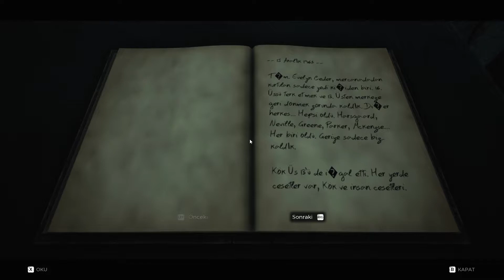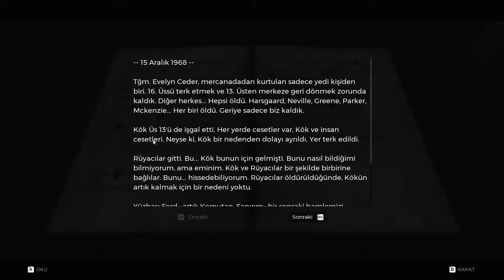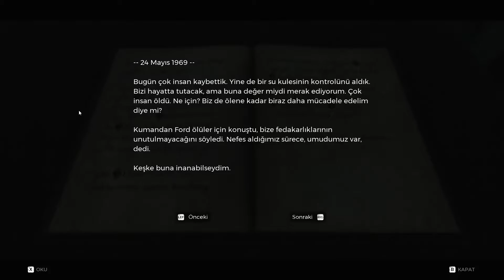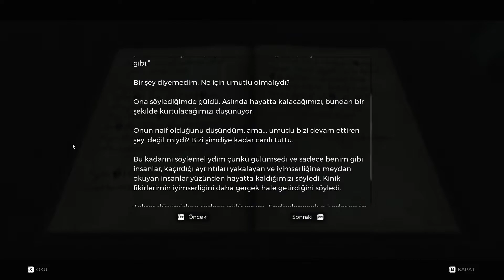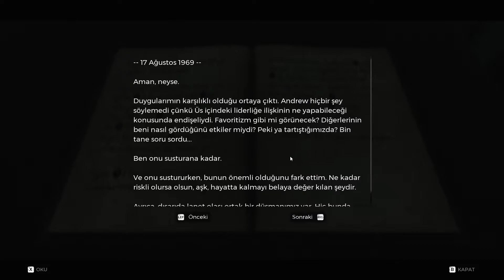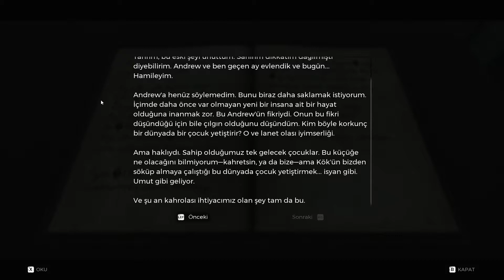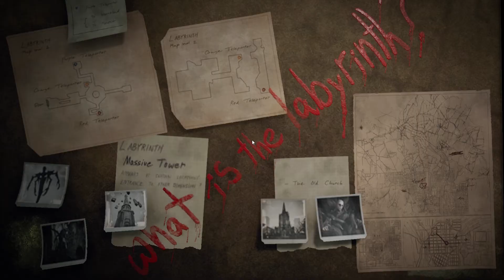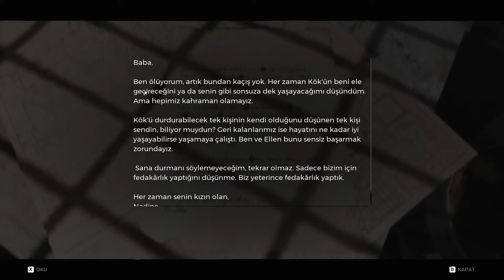EPİC GAMES'DEN BEDAVA CANAVAR GİBİ OYUN! REMNANT FROM THE ASHES TÜRKÇE BÖLÜM 1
Remnant From the Ashes, canavarla dolu kıyamet sonrası bir dünyada geçen hayatta kalmaya dayalı bir üçüncü kişi aksiyon oyunudur. Hayatta kalan son insanlardan biri olarak kendi başına veya en fazla iki hayatta kalanla birlikle ölümcül düşman sürüleri ve reislerle karşılaşarak kaybolanları tekrar kazanmaya çalışacağız.